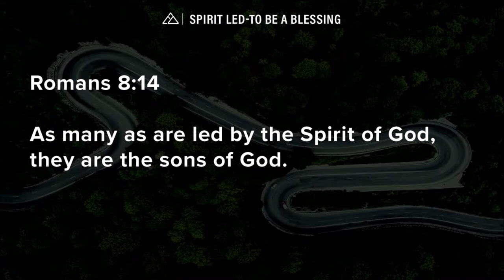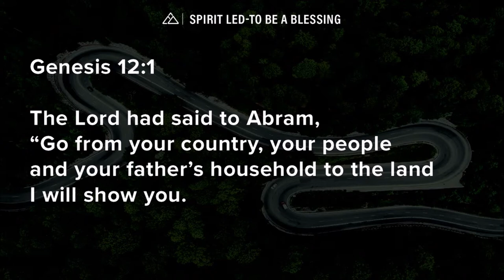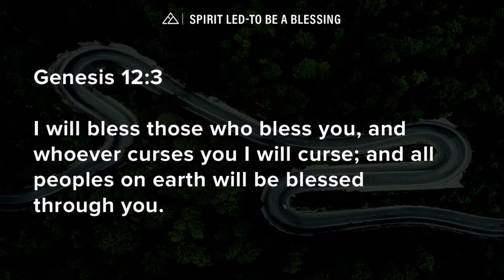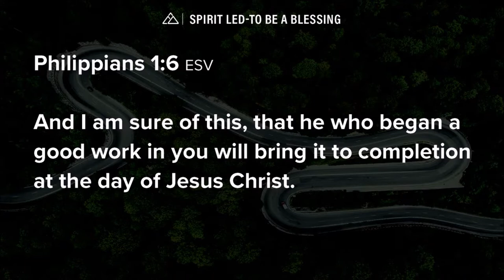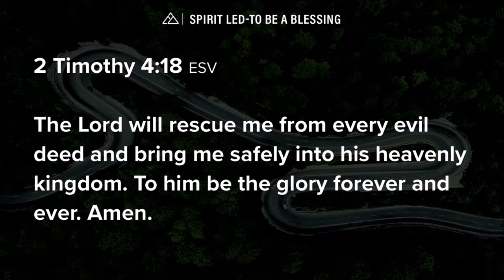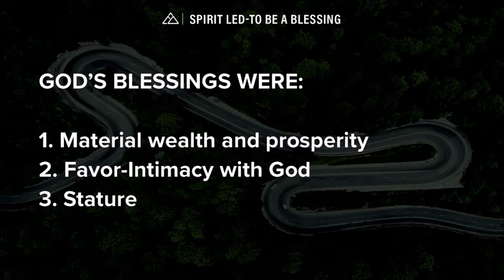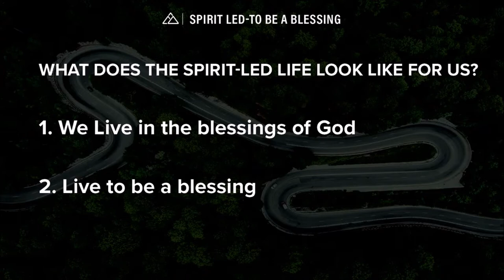To Be A Blessing | Bob Hasty